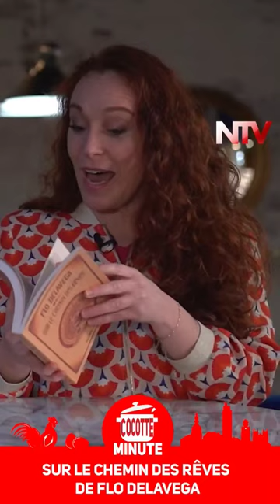Le Chemin Des Rêves De Flo DELAVEGA